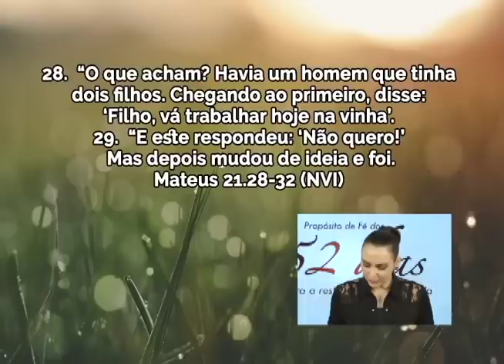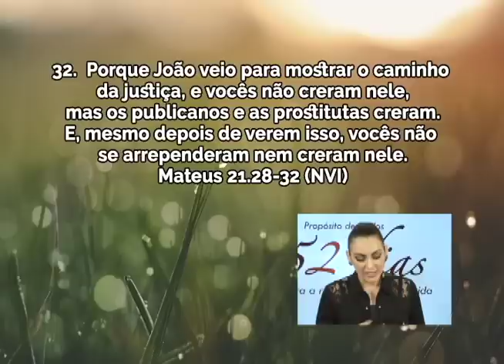Tenha um encontro com a verdadeira fé - Bispa Cléo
Data: 03/08/2016
Referencias